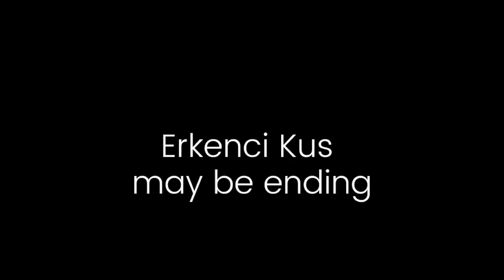Erkenci Kus ❖ Ep 50 Trailer #2 ❖ Can Yaman ❖ Closed Captions 2019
**Turn on Closed Captions!** Final two episodes! Will Can and Sanem's time on the island be a game-changer? We'll find out in Erkenci Kus 50!

North America TEN features Turkish entertainment and culture, and  is the banner organization for: